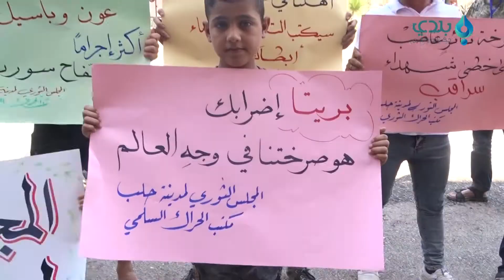تحت عنوان "لبيك يا سوريا" مظاهرة في مدينة عفرين نصرةً للمناطق التي تتعرض للقصف.